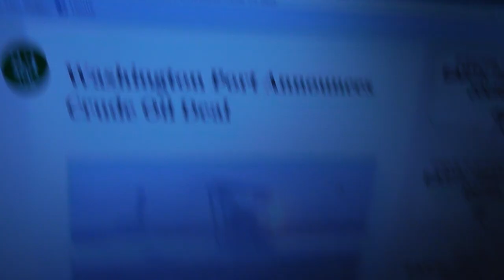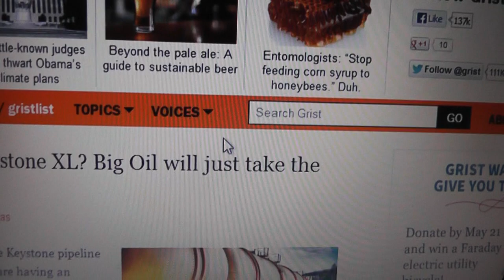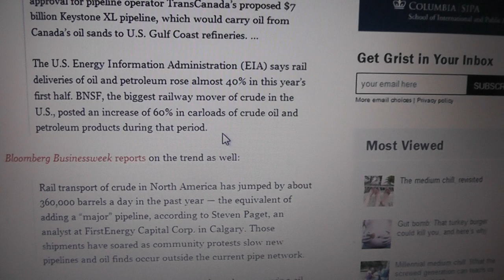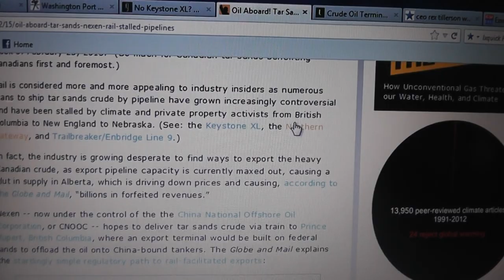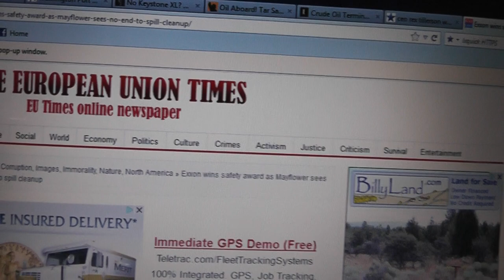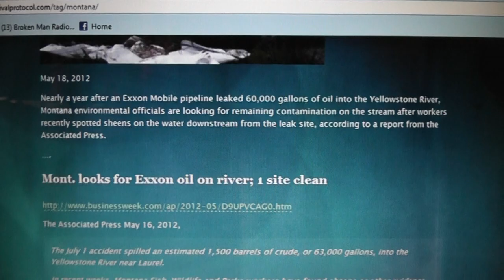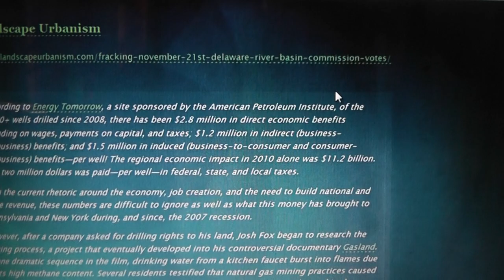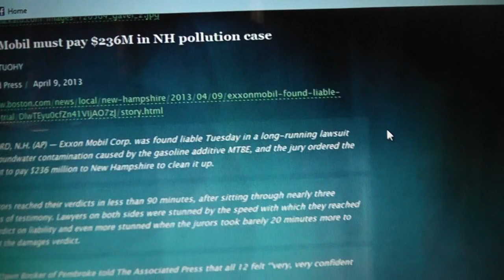Keystone moves tar sands with train to Port of Grays Harbor Wa and Other Ports..WTF???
How can you buy or sell the sky,
The idea is strange to us.
If we do not own the freshness
of the air and sparkle
of the water,how can you buy them?
every part of this earth is sacred to my people (all People)
Every shinning pine needle, every sandy shore,
Every mist in the dark woods, every clearing and humming insect
is holy in the memory of our people (all people)
The sap which courses through the trees
carries the memories of the red man ( all men and women) Chief Seattle
Time to start respecting our home the earth or we will not even see animals upon it Peace and Love Linda